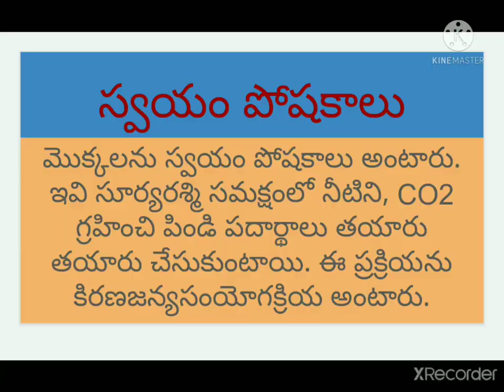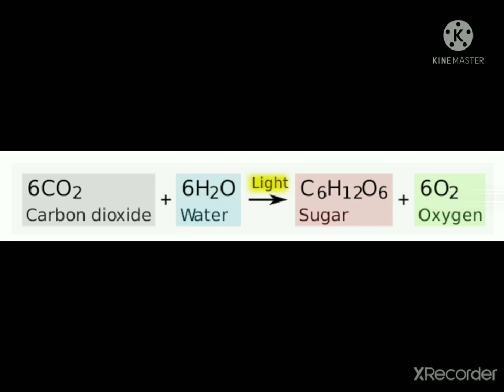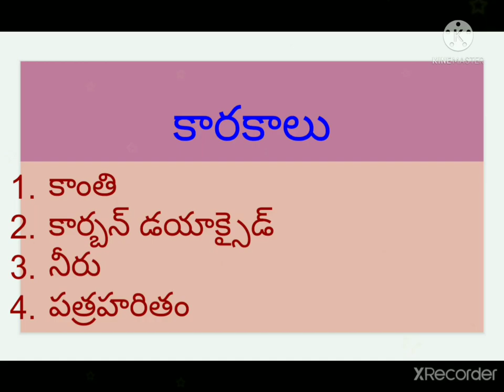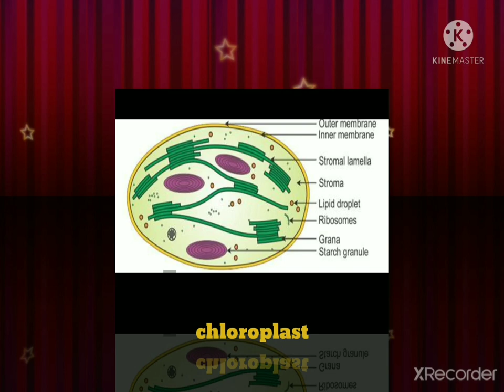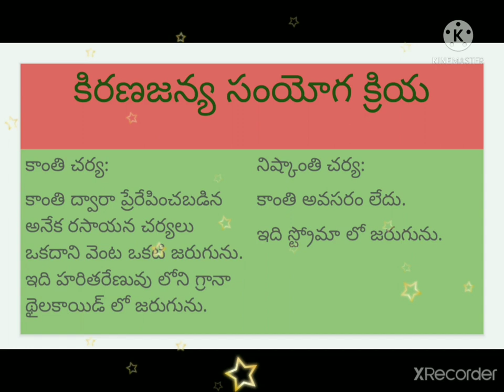Online Revision Classes for X Class BIO SCIENCE Day -6 Photosynthesis